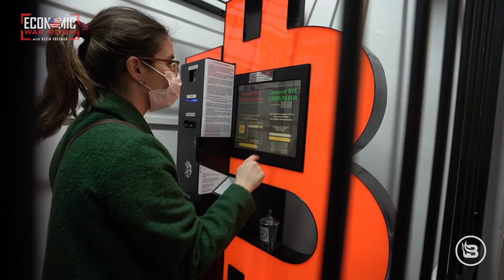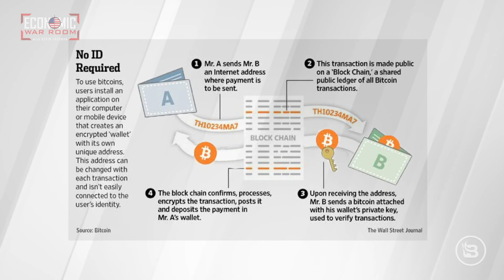Bitcoin 101: A general primer on Cryptocurrency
Is a payment system or an investment?